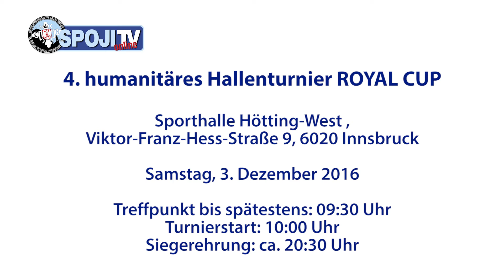Romed Vieider (BK Klosterneuburg) - 4. ROYAL CUP [03.12.2016]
Am Samstag, dem 3. Dezember 2016, veranstaltet der Serbisch Orthodoxe Jugendverein Innsbruck - SPOJI zum vierten Mal das humanitäre Integrationshallenturnier ROYAL CUP in Innsbruck.

Es geht dabei um ein humanitäres Integrationsturnier bei dem Spaß und Fair Play im Mittelpunkt stehen, wobei der Erlös des Turniers kranken Kindern in Tirol und armutsgefährdeten Kindern am Balkan zugute kommt!

Dieses Jahr gibt es außerdem noch einen 3-Punkte-Wurfwettbewerb für den sich alle humanen Sportsfreunde anmelden können!

Zwei Tage bevor es losgeht ruft Euch Romed Vieider, Kapitän der BK Klosterneuburg Dukes, Basketball Nationalteamspieler Österreichs, einer der besten Dreipunkte Schützen der Östereichischen Basketball Bundesliga und ehemaliger Nachwuchsspieler der TI Titans und des SVO aus Innsbruck, auf, zahlreich beim ROYAL CUP und auch beim Royal 3-point Shootout mitzumachen, egal ob als Teilnehmer oder Zuschauer!

Seid auch ihr dabei, spielt mit und helft mit, damit Kindern in Not geholfen werden kann!
Do good and good will come back to you!

EINTRITT FREI - NIMM DEINE FREUNDE MIT - HERZLICH WILLKOMMEN